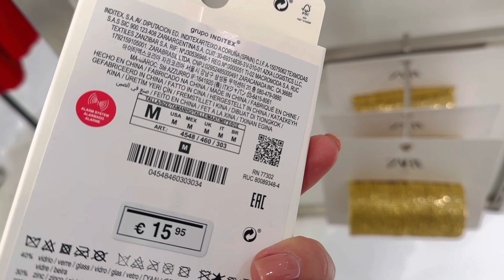Sale up to 50%! Zara Try on haul ! The items I like